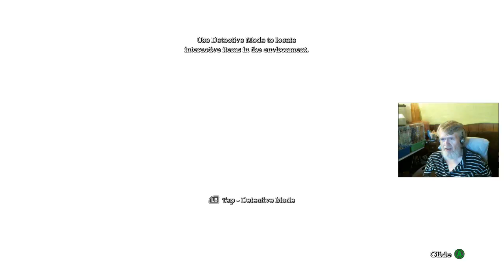BATMAN - ARKHAM ASYLUM : I'm Batman, Dammit #2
Well, well, well... the Joker thinks I'M trapped in the Asylum with all the inmates. Nope. THEY are all locked in here- with ME! Come watch!